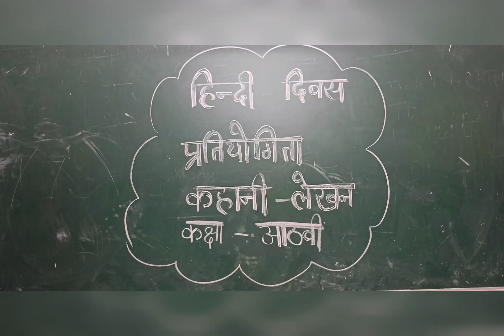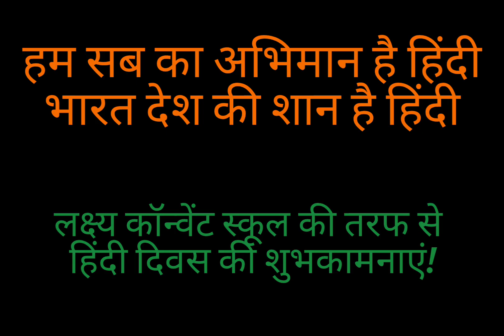Lakshay Convent School Hindi divas celebration